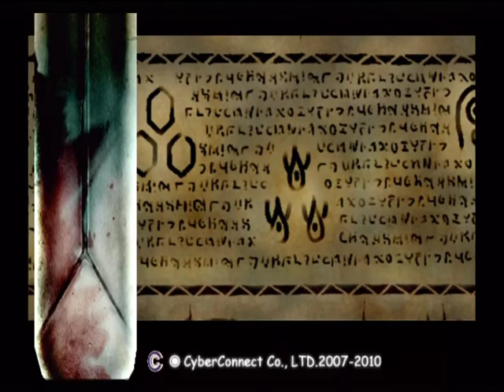.hack//REPLAY - 30 "Trash Data"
And now we return you to your main plot developments.

What's this? Now there's glitchy NPC-doods that resemble normal players popping up inside of dungeons. Here we have Mr. Sheraton, who appears to be some sort of Wavemaster... aww, all he wanted was to chat with the data bug! Is that just too much to ask for?